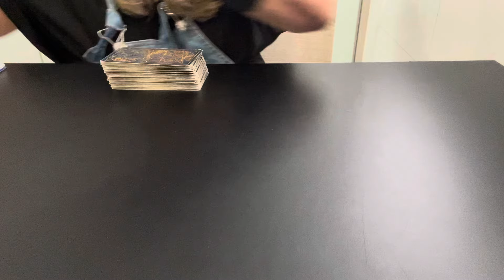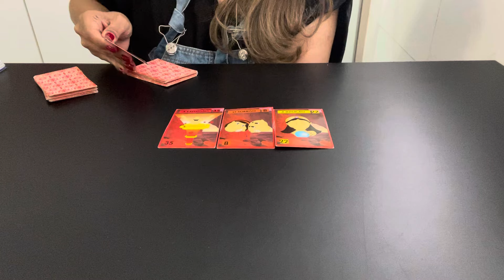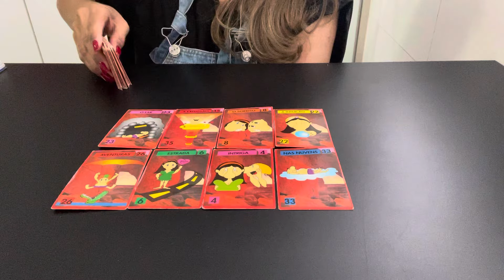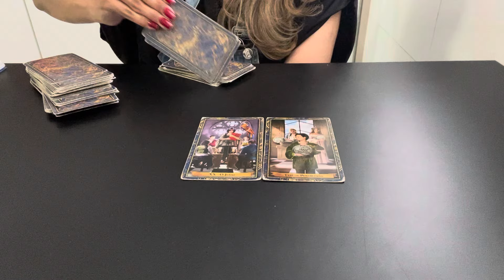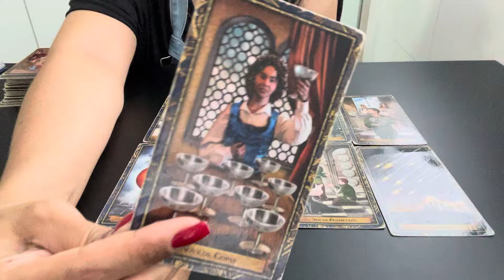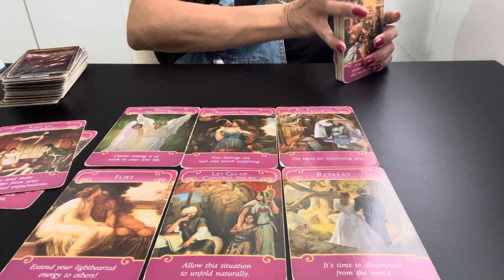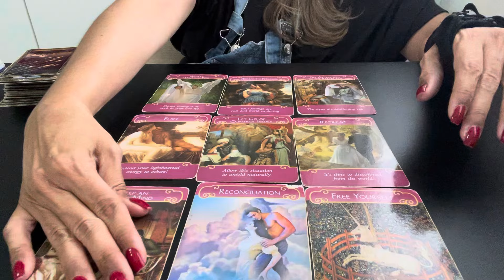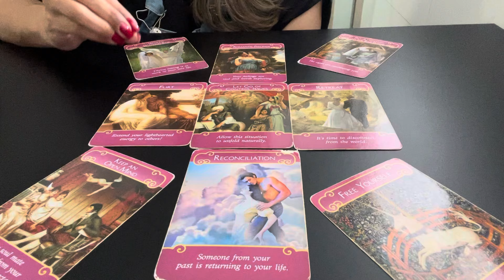❤️ MATTEUS & ISABELLE ( MABELLE ) BBB24 Continuarão o Namoro?